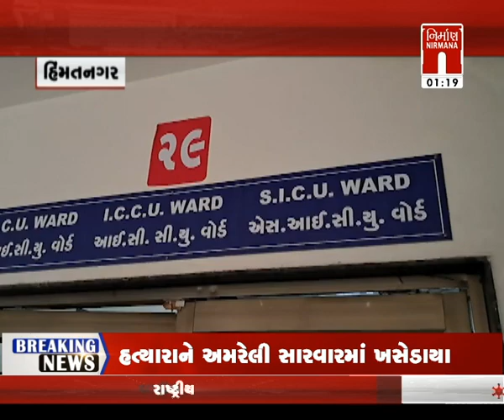Himatnagar : ઘર પરથી પડતા પેટના ભાગમાં લાકડું ઘૂસી ગયું । Nirmananews